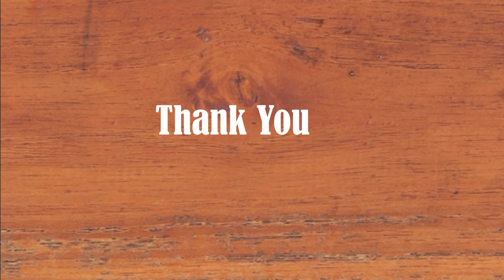Home decor ideas | best out of waste | waste material craft ideas | waste bottle reuse ideas | diy